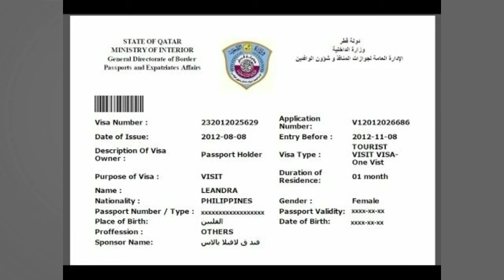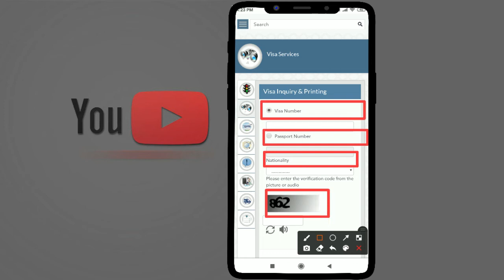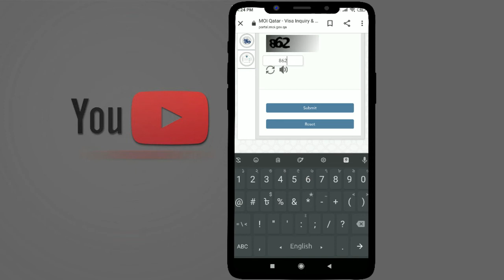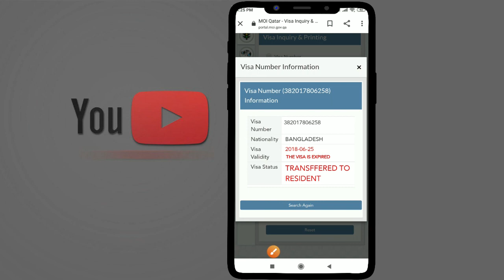🔥 Qatar work visa check | qatar work visa tourist visa check online 🔥 Qatar visa check Bangla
Hello friends how are  i am Robiul islam simu my youtube channel ToucH Bangla, You can easily check any visa of Qatar. Passport number and visa number are required to check Qatar's visa.Qatar work visa check | qatar work visa tourist visa check online | Qatar visa check Bangla  Tourist visa can be checked in the same way. You can easily check any Qatari visa. Passport number and visa number are required to check Qatar visa. Tourist visas can